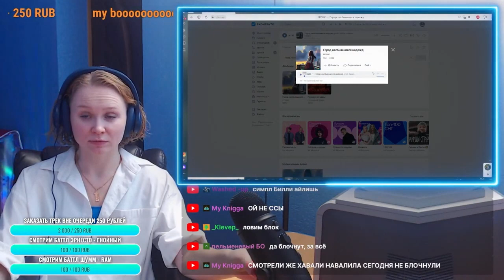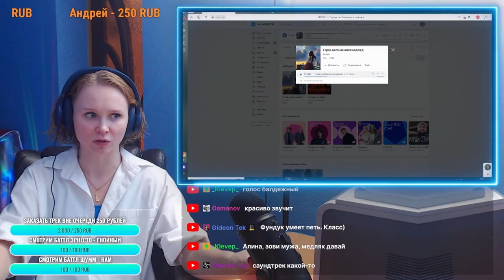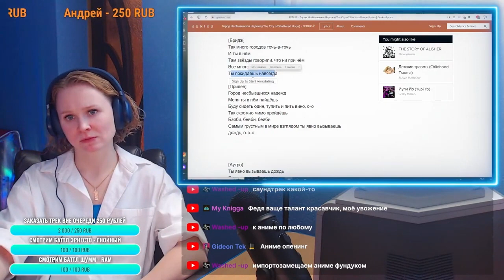Слушаем FEDUK — Город несбывшихся надежд | Реакция | Разбор трека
Реакция на FEDUK . | Разбор новинок

Отдельное спасибо всем, кто поддерживает копеечкой, а именно:
Max UseraNet
GideonTek
Osmanov
Сергей Подопригин
МНОГОБУКОВ
Уничтожитель
Николай Николаевич
Артем (AnimalLifeChannel)
и другие.